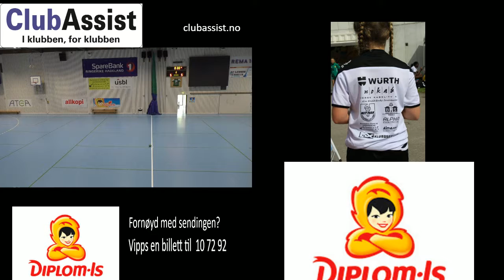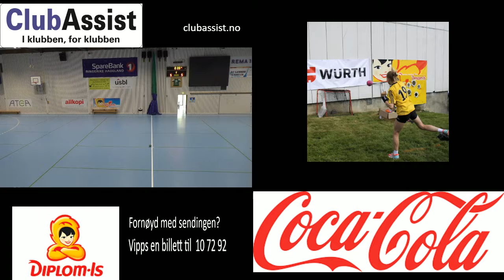Finale J12 del 1